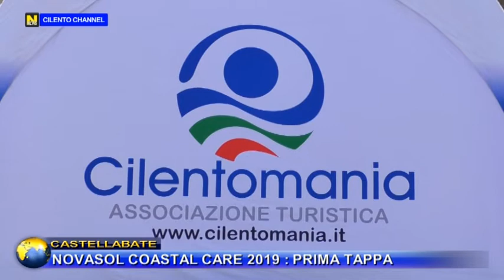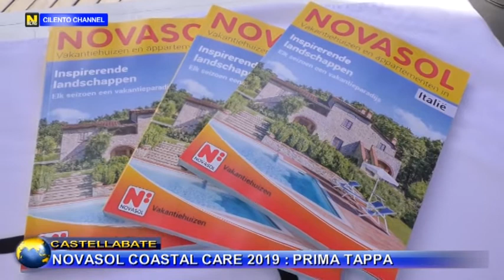CASTELLABATE, NOVASOL COASTAL CARE 2019, PRIMA TAPPA